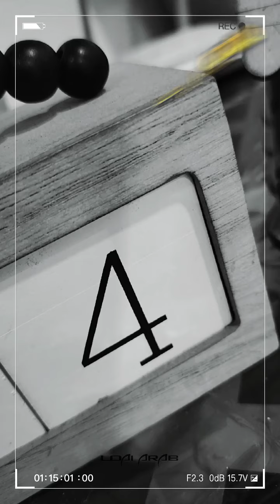مساء القهوه الساده والسعادة يا قهوتي